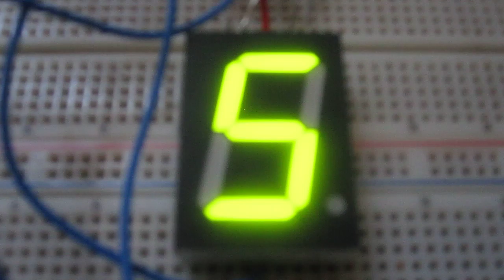How to Display Alphabetical Characters on a 7 Segment LED Display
In this video, I show all the alphabetical characters which are capable of being shown on a 7 segment LED display.

To see how to do this, check out for a full in-detail page on how to do this.